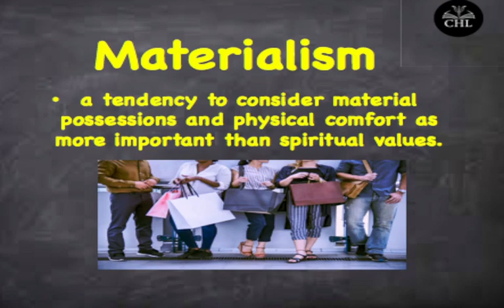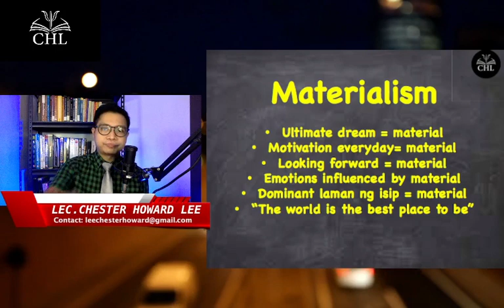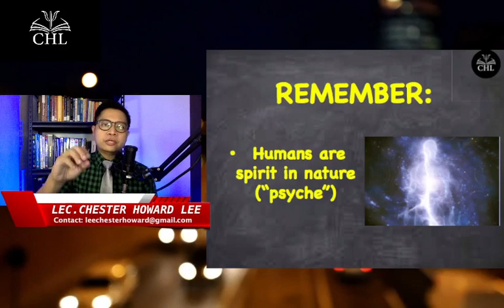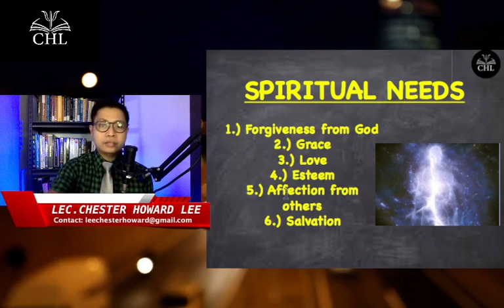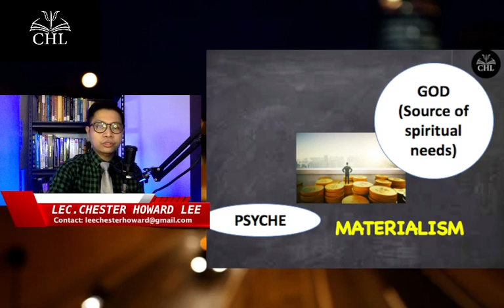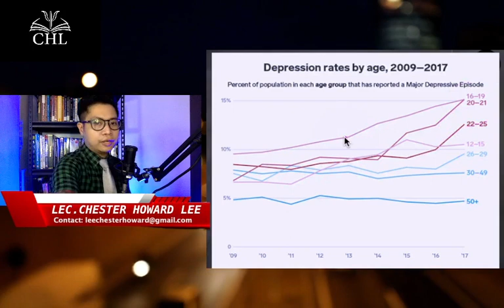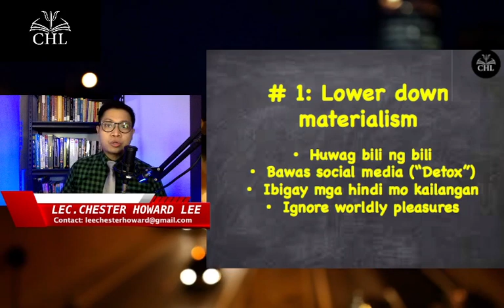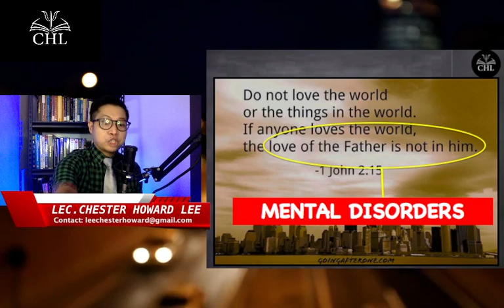MATERIALISM AND MENTAL DISORDERS